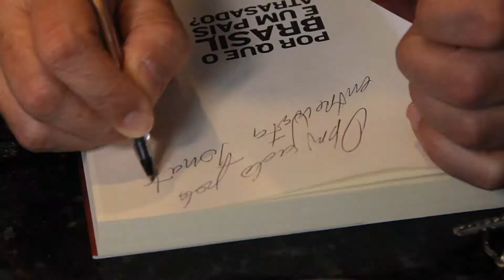AVISO AOS NAVEGANTES teaser DOM LUIS DE ÓRLEANS E BRAGANÇA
Em breve o programa na integra com a entrevista de Dom Luis de Órleans e Bragança

Produtor: Jonatas Figueiredo
Imagens: Fernando Freitas e Tom Brook
Direção, montagem e edição: Tom Brook.